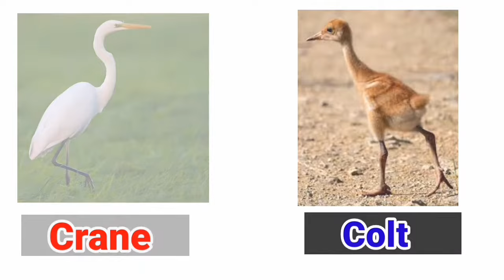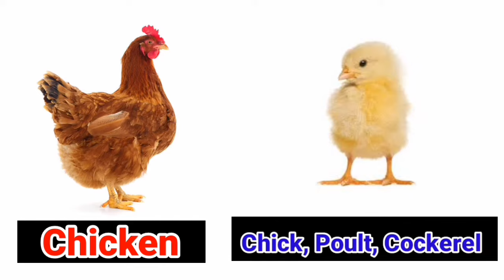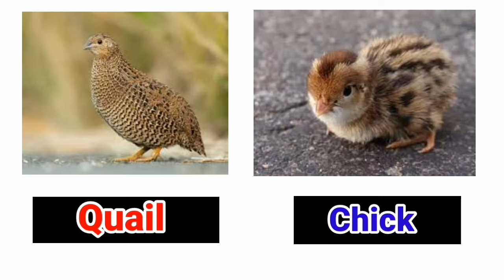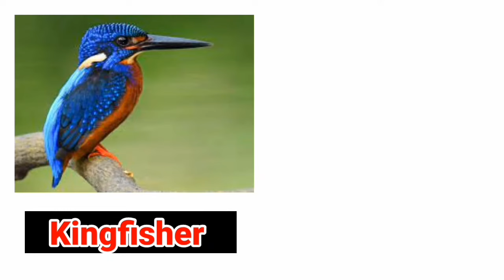Birds And Their Babies | Learning Birds Baby Name For Children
Make study fun for children to grow interested in learning.
This video is about different birds and the name of their babies.